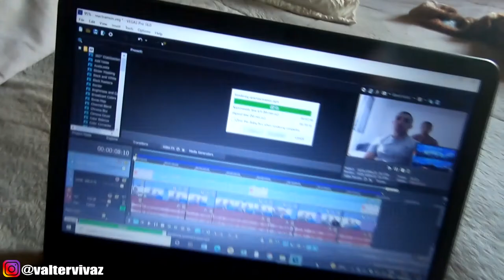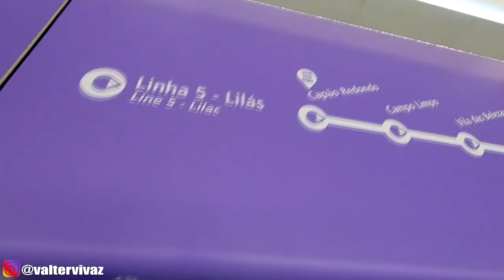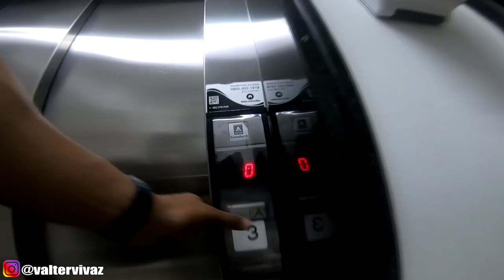VLOG - MINHA EXPERIÊNCIA NA FACULDADE | DICA DE COMO NÃO ERRAR NA DIETA!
galera, nesse video falo um pouco da minha experiência na faculdade, as zoeiras e tudo mais kk
e mostro como faço pra nao errar na dieta! TMJ FAMILIA!!